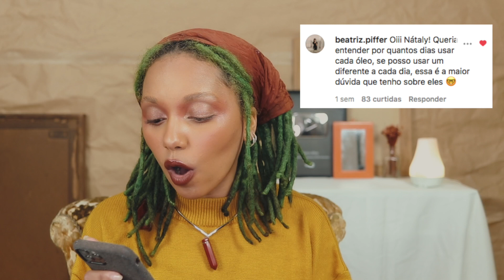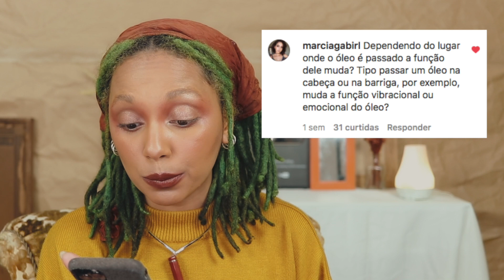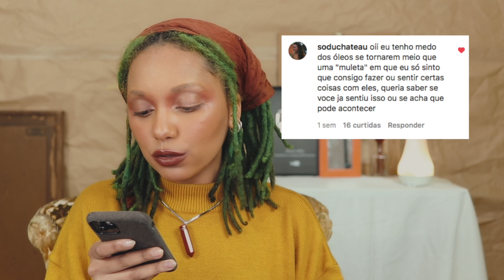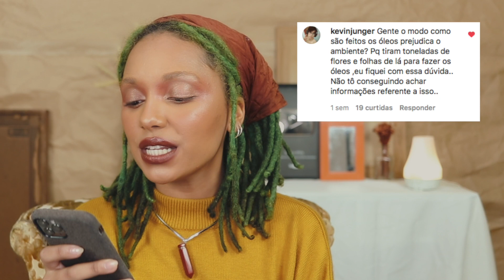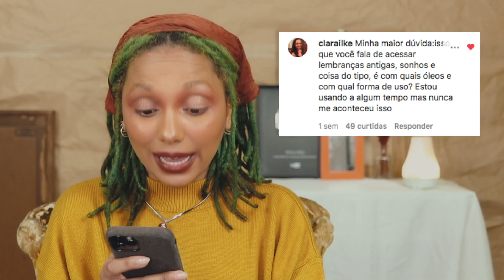ÓLEO ESSENCIAL vicia? Quantas GOTAS usar? Por quanto TEMPO? - Respondendo Dúvidas sobre Aromaterapia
Respondendo as principais dúvidas sobre o uso de óleos essenciais nesse vídeo!
Alguma delas:

00:50 Por quantos dias usar um óleo essencial?
2:35 Em qual lugar do corpo aplicar sinergia com óleos essenciais?
4:09 Preciso sentir o cheiro para o óleo estar "funcionando"?
6:17 A  gente pode viciar em óleo essencial? Usar como Muleta emociona
9:58 Óleos essenciais prejudicam o meio ambiente?
12:50 Como não deixar cair várias gotas de óleo de uma vez no difusor?
14:11 Posso usar vários óleos essenciais diferentes no mesmo dia ou semana?
15:09 Conservação de sinergia de óleo essencial com carreador
15:58 Tenho dor de cabeça com alguns óleos essenciais
17:20 Como perceber a ação dos óleos essenciais no dia a dia?

Espero que esse vídeo tenha esclarecido algumas dúvidas!

Acompanhem a Harmonie Aromaterapia aqui no Youtube e no instagram para mais informações e jornadas terapêuticas